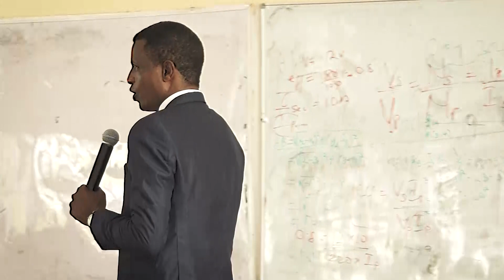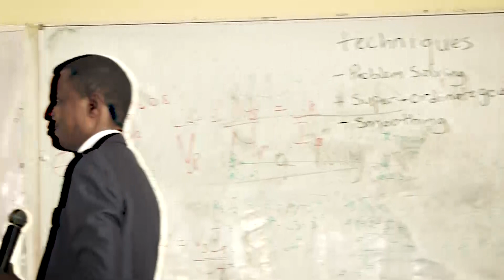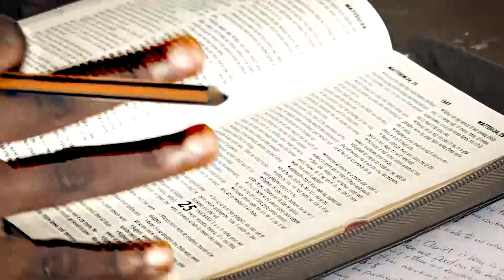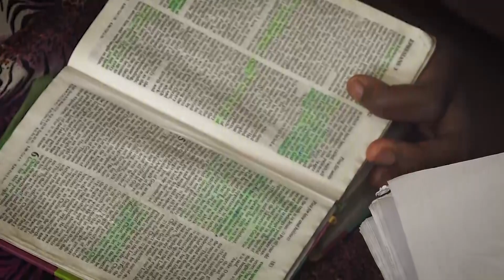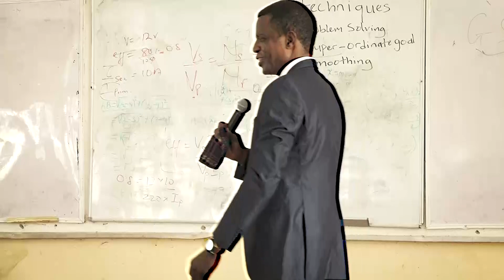Stewards Of God's Gift by Revd. Dr. Gideon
There is a relationship between spiritual gifts, talents, and training for leadership.  It is imperative to know what each one means and that will give one a better understanding of how the 3 relate to each other. Spiritual gifts are defined as any ability that is empowered by the Holy Spirit and used in any ministry of the church. Spiritual gifts can refer to more natural things, like teaching, administration, or creativity. This is obviously more prevalent than the other way spiritual gifts have appeared, in a miraculous since.
Here is a beautiful sermon by our University Chaplain, Rev. Dr. Gideon Akanbi. We hope this sermon impacts your life positively and remain blessed as you watch.